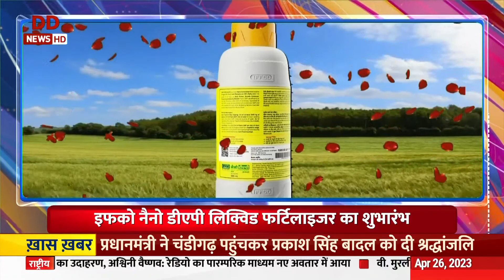Samachar @ 7 pm: Union Ministers brief CabinetDecisions at National Media Centre